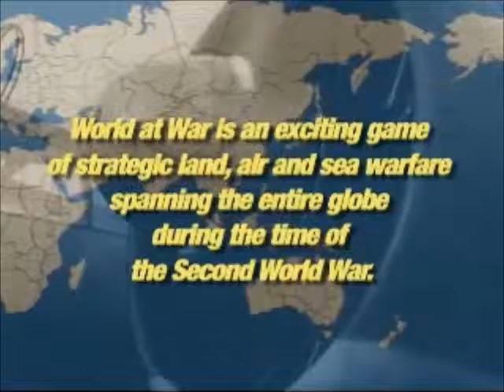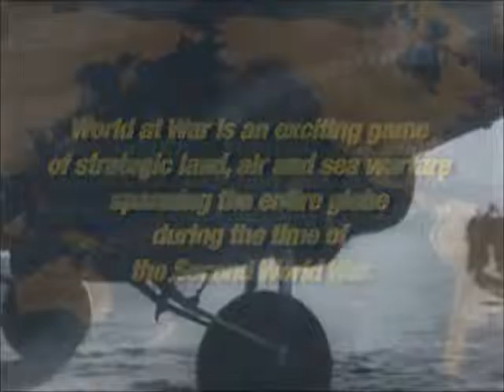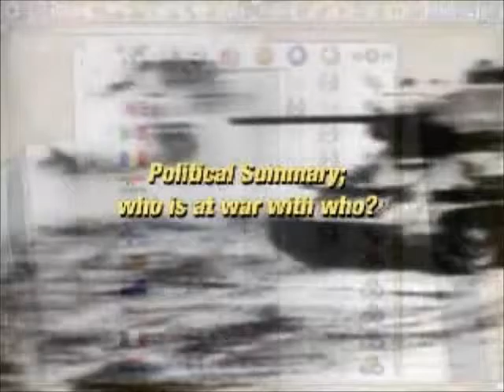Gary Grigsby's World at War Official Trailer (2005. 2 by 3/Matrix)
The game itself plays like an extended version of Axis and Allies.

The basic concept is similar, with units moving, attacking and capturing enemy territories. Only certain territories can produce new units. The Axis side starts off with most (if not all) of their territories unlocked (thus providing maximum resources and able to manage/produce maximum numbers of troops). The "Western Allies" start off with certain territories being frozen (The USA is frozen to start, as is the eastern half of the USSR), which results in the early game being a bit more difficult for the Allies but the late game is significantly lopsided to their favour. Certain territories (such as the Japanese occupied Chinese lands) require a certain number of troops to keep order. Otherwise unrest and damage can happen in said territories.

The "Western Allies" combines Britain, Canada, Australia, New Zealand and other current/former British territories with the United States of America.

The Germans also have the Italians and other countries that unfreeze to join them when conditions are met.

The USSR is primarily concentrated in the West but will unlock their Eastern half if attacked there or if other conditions are met.

The Japanese and Chinese are locked in a near deadlock but have no frozen territories. The Japanese have superior forces, but the Chinese have a large home team advantage.

All in all I say this game is pretty fun once you get the hang of it. Super challenging though and I have never finished a game myself (I got it used after my kids were born so the games tend to drag much longer than I can afford to spend in front of the monitor). Well worth it if you can find it cheap (like I did at Value Village!). Would be nice if they released it on Steam or something.

Gary Grigsby is a computer wargame designer and programmer. In 1997, he was described as "one of the founding fathers of strategy war games for the PC."

Matrix Games describes the game as:

 The Fate of the World is in Your Hands "I have nothing to offer but blood, toil, tears and sweat. We have before us an ordeal of the most grievous kind …You ask, What is our policy? I will say; ‘It is to wage war, by sea, land and air, with all our might and with all the strength that God can give us: to wage war against a monstrous tyranny, never surpassed in the dark lamentable catalogue of human crime. That is our policy.’ You ask, What is our aim? I can answer with one word: Victory - victory at all costs, victory in spite of all terror, victory however long and hard the road may be; for without victory there is no survival." – Winston Churchill’s First Address as British Prime Minister, May 13, 1940 Gary Grigsby’s World At War™ brings you to back to the dawn of the greatest and most terrible war the world has ever seen. The forces of the Axis, including Germany, Japan and Italy, face the might of France, Great Britain, the United States and the Soviet Union in the epic struggle of World War II. Starting with the blitzkrieg attack on France, the course of the war is determined by your actions as the leader of one or more major factions, opposed by human or computer players.

As you play Gary Grigsby’s World At War™, the events of the war unfold around you through news reel reports covering both historical and hypothetical events, depending on how the war is going. As the United States, do you focus on Europe first or send more reinforcements to the Pacific, seeking an early defeat for Japan? As Germany, do you invade the Soviet Union in 1941 or prepare your forces to march into London? In Gary Grigsby’s World At War™, you have complete control over the production, research and military strategy for your side. At your disposal are the full air, land and sea forces of each power, with each unit rated in a variety of researchable areas. Build more tank divisions, improve your fighter planes or focus on strategic bombardment – the choice is yours. More expensive units take longer to build and shortages in industry, resources or manpower can play havoc with your plans. Take command in this dynamic, turn-based strategy game of World War II that puts you in the role of some of the most legendary leaders of history. Two tutorials and several campaign scenarios let you learn the system quickly and start fighting the whole war or a smaller part of it. Make it happen in Gary Grigsby’s World at War™